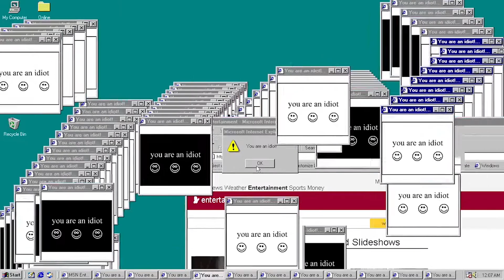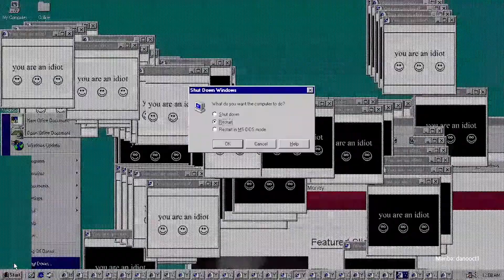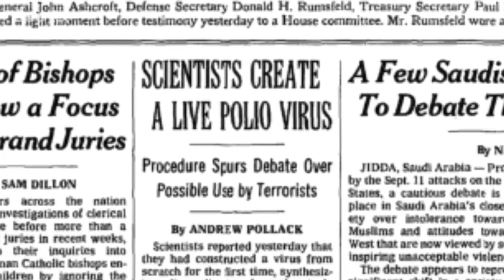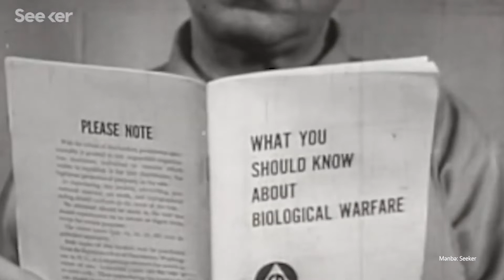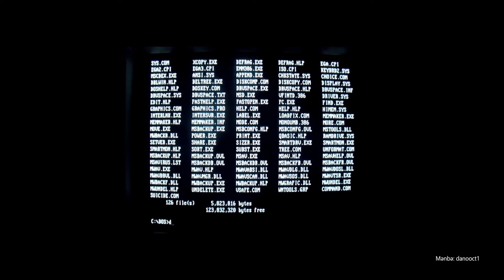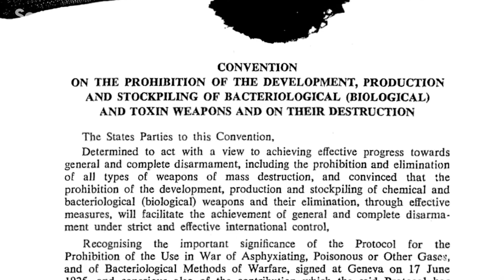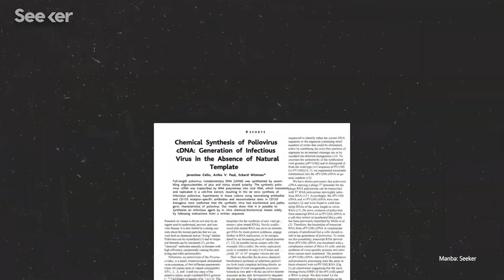Bioloji və Kompüter Viruslarının Oxşarlığı | Necə müdafiə olunmalı?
Bu videoda bioloji və kompüter viruslarının oxşarlığı haqqında danışdıq. Və onlardan necə müdafiə oluna bilərik sualının cavablarını izah etməyə çalışdıq.
Texnologiya və elm sahəsində artıq hər an yeniləmələrə qarşı özümüzü hazır etməliyik...  Yayılan xəbər və ya xəbərlər heç də hər zaman doğru olmur, ona görə də ətraflı araşdırmaq və bir neçə mənbəyə müraciət etmək lazımdır.

Texnoadam, texnologiya, elm, oyun və filmləri ən səmimi və əyləncəli halı ilə izləyicilərə çatdıran bir kanaldır.